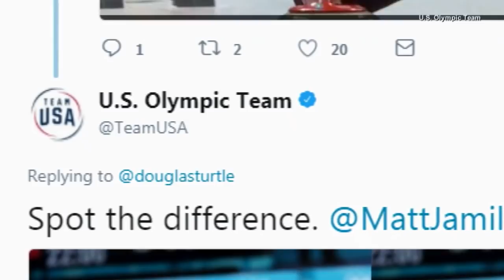U.S. Olympic Curler Looks Just Like Super Mario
Matt Hamilton is competing in the Olympics on the U.S. curling team. Now his looks are being compared to those of Super Mario!  A fan tweeted, "Just watching the Olympics during my night class and we have Mario on our curling team!!" That post was retweeted by the U.S. Olympic team, who took it one step further with a side-by-side photo. Hopefully soon, the gold medal in Matt's hand will be a distinct difference. InsideEdition.com's Keleigh Nealon has more.